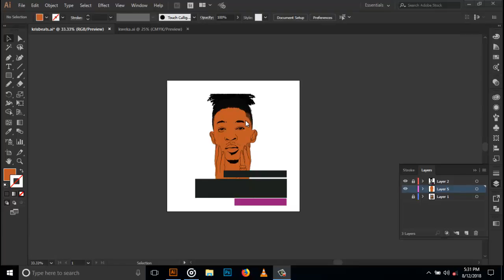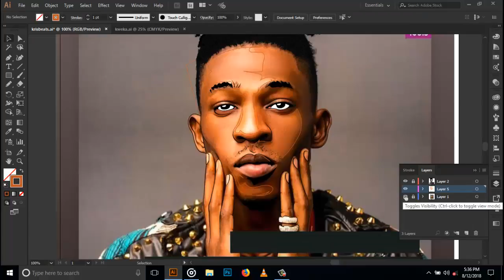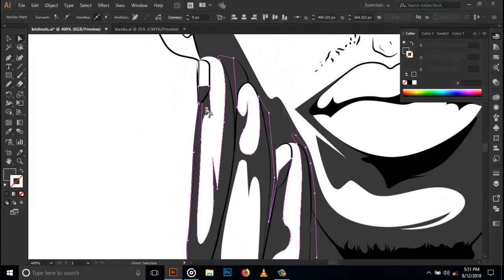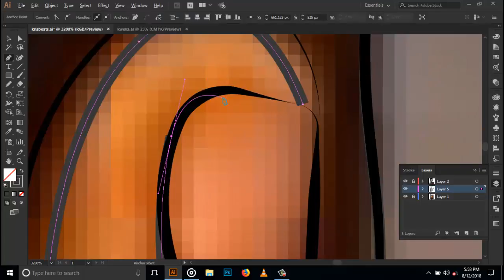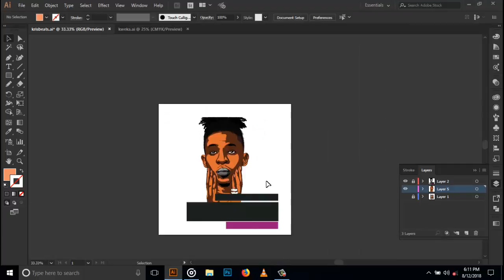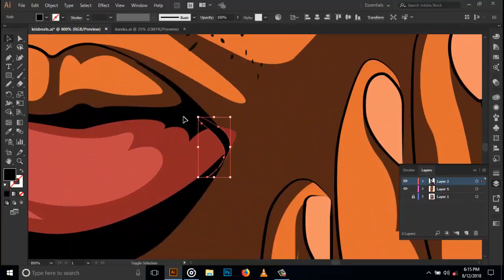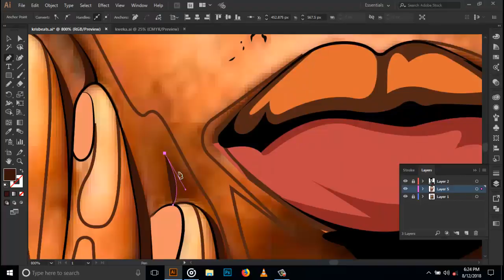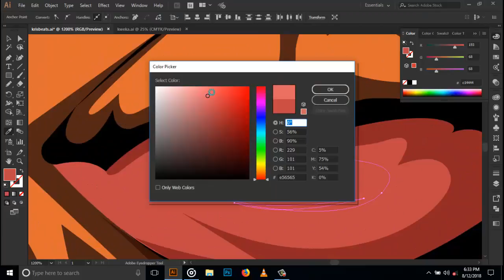How to do vector portrait illustration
part of vector portrait illustration showing how i shade my artworks remember that practice makes perfect like comment and let me know what you think in the comment section for more digital artworks follow me on Instagram @itscyler i also do commision